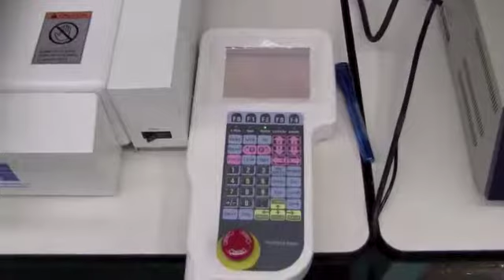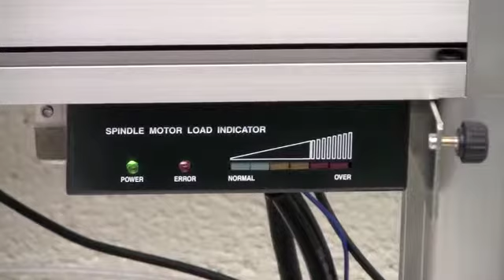Up Vac Router Demo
EI Microcircuit